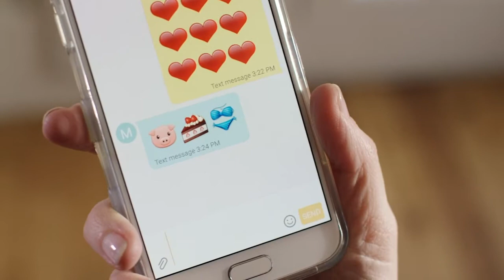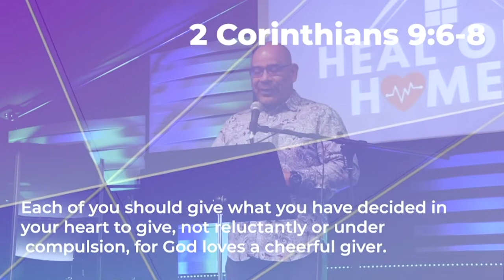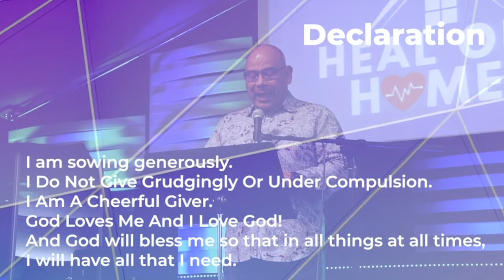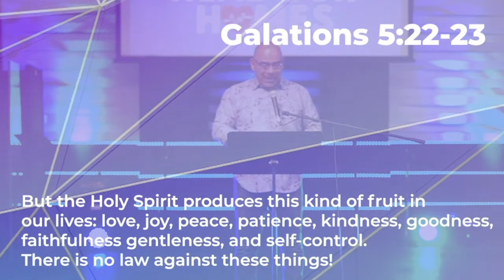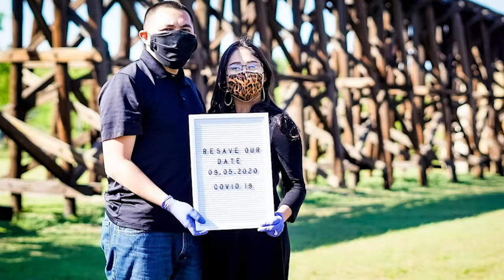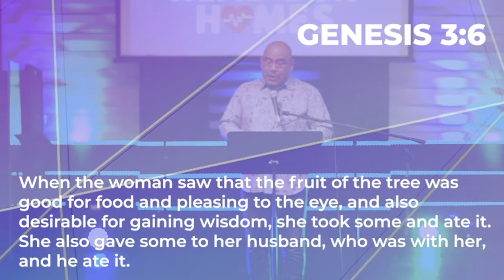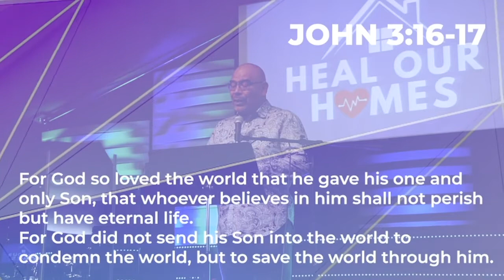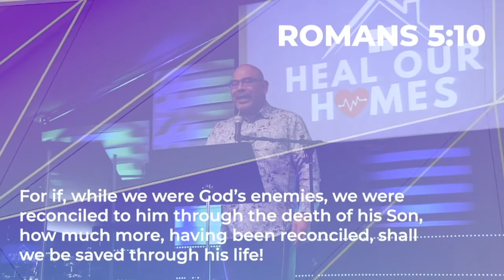Heal our Home - Part 2 April 26, 2020 Bethel San Angelo